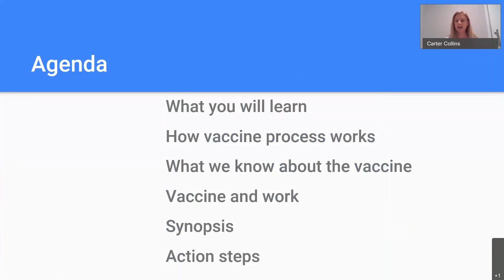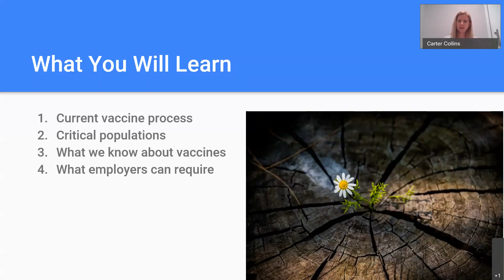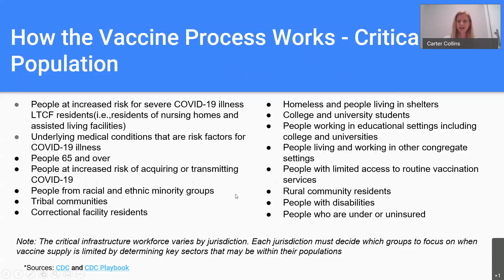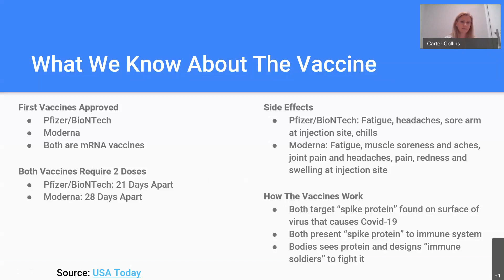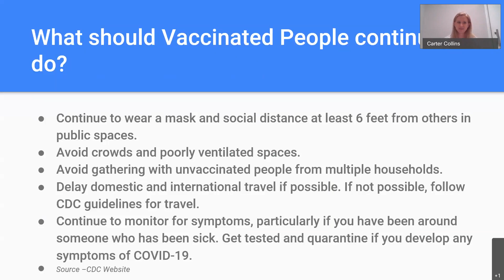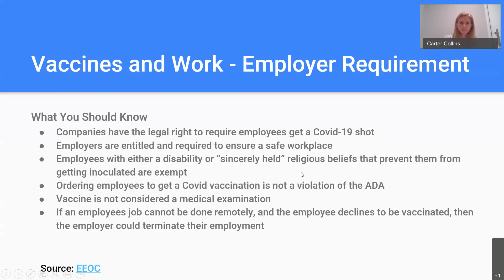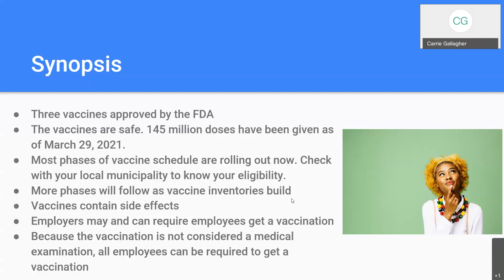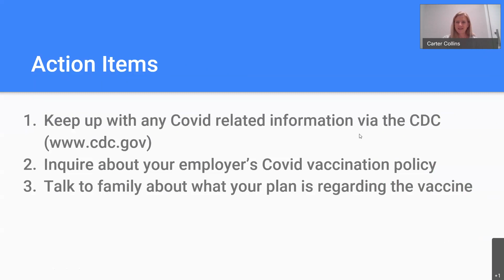Finkelstein & Partners, LLP Sponsored a Vaccine Town Hall. Presented by Carter Collins, R.N.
Recording name: Finkelstein & Partners, LLP Vaccine Town Hall -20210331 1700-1 Date and Time: March 31, 2021 1:00 pm , Eastern Daylight Time (New York, GMT-04:00)